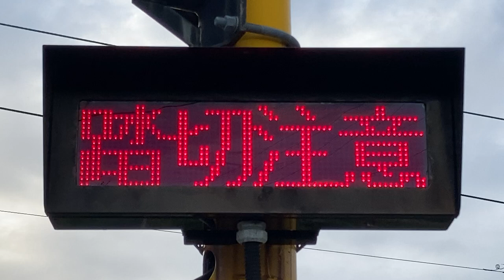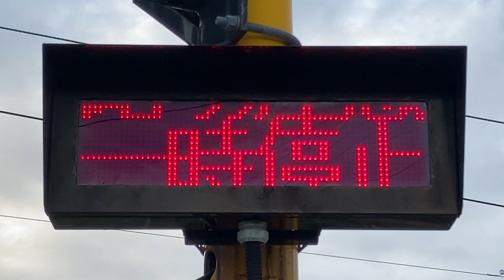踏切の表示板 JR東日本 矢島街道踏切 西目～羽後本荘間 その2